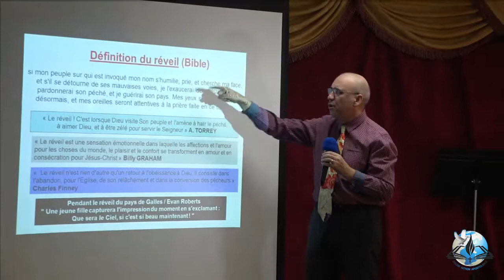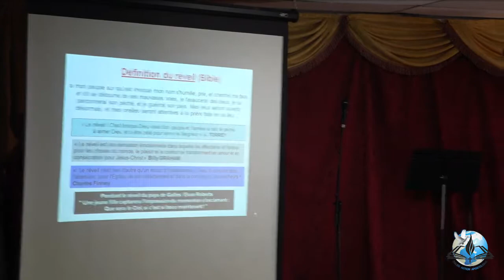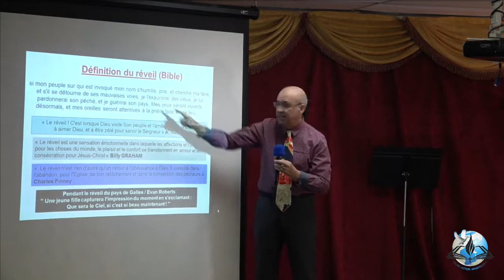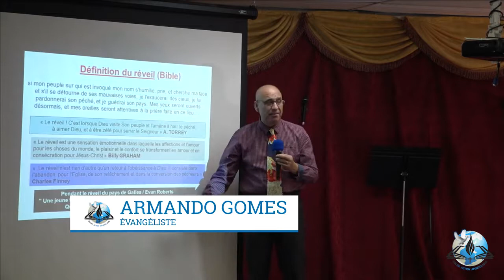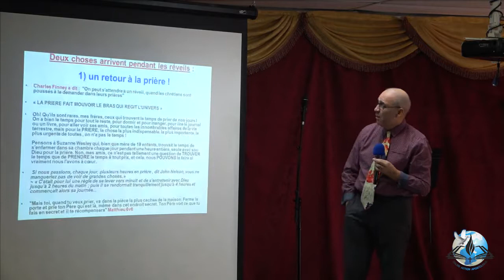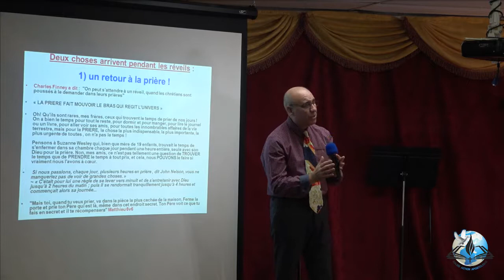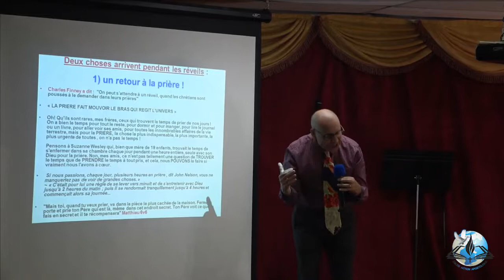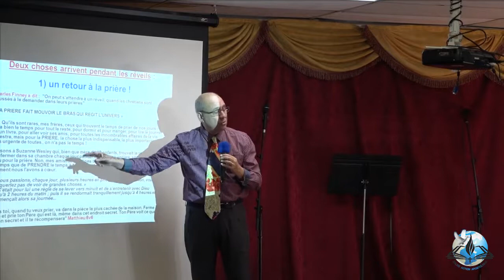Évangéliste Armando Gomes, séminaire en 2017 au Québec "Acteur ou consommateur dans l'Eglise" (2)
Évangéliste Armando Gomes, séminaire en novembre 2017 au Québec , thème "Acteur ou consommateur dans l'Eglise" (2)

Contact :ujy

Armando GOMES
38 ,Grande Rue
25560 Bulle ( France )